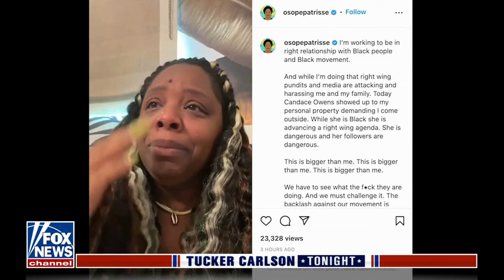Owens details shocking documentary exposing Black Lives Matter funding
Candace Owens joined 'Tucker Carlson Tonight' to discuss her new documentary and how BLM leaders allegedly spent millions from donations on luxury houses.